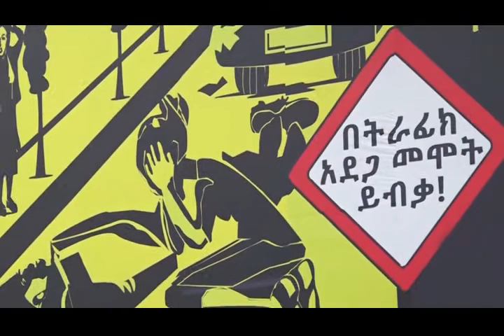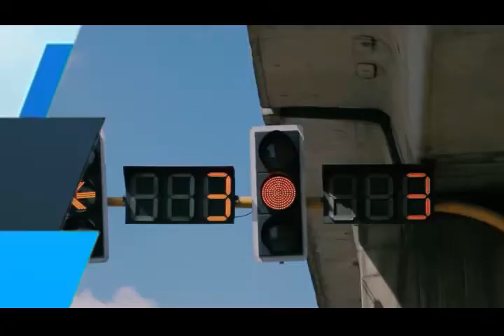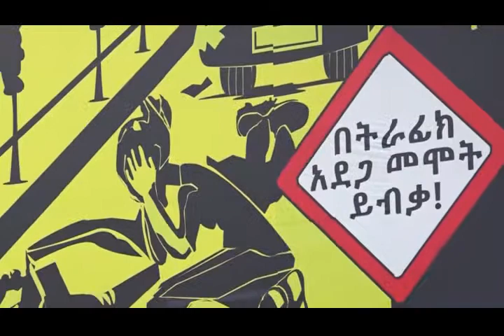የአዲስ አበባ ከተማ አስተዳደር ፖሊስ ሳምንታዊ ዜና እና ወንጀል ነክ ፕሮግራሞች ትራፊክ 07 05 2014